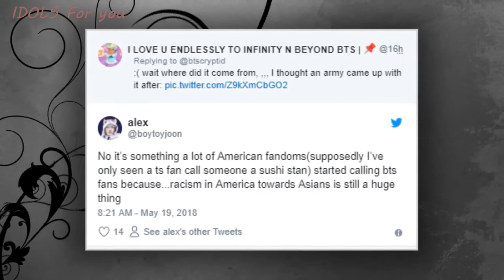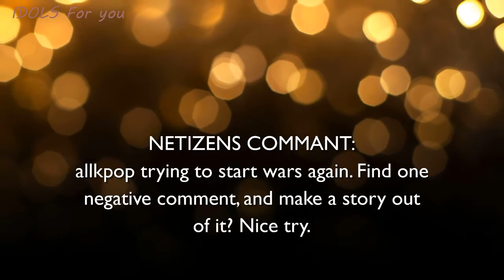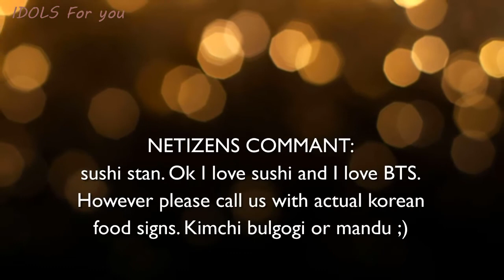Taylor Swift fans thrown towards BTS and ARMY with 'racist comment'|BTS news today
BTS' and ARMY, have been receiving racist comments from some fans of American singer-songwriter Taylor Swift.

As most are aware by now, BTS recently made a comeback with their new album 'Love Yourself 轉 - Tear' and the title track "Fake Love". Since then, the MV for the title track has been racking up millions of views, garnering attention all across the world - setting a new record of most viewed K-Pop MV in the first 24 hours by any Korean artist.

Wecome to the latest BTS news today.

"Idols for you" always update the latest BTS news, everyone can folow other video of BTS news today playlist here:

In order to facilitate the tracking of video content, some videos with subtitles are automatically translated according to your national language, click the subtitles button in the bottom right corner of the video, if you have any questions.